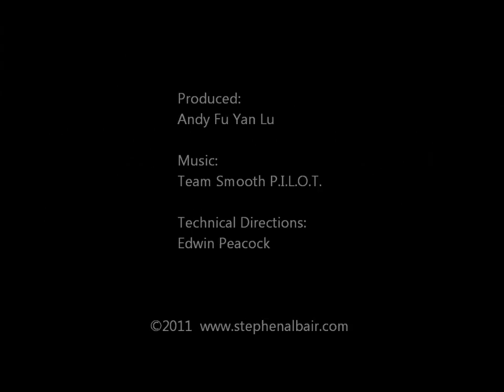False Bloom - Hawaii - Stephen Albair - Part #2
I developed a new focus with a move to Hawaii in 2000. My senses were assaulted with the lush flora and fauna, vibrant colors, insects, and the observable struggles between: nature vs. man, beauty vs. gaudy and truth vs. fiction. These photographs highlighted my visions of Hawaii in an exhibition titled: False Bloom [San Francisco. CA 2001]. The music was originally performed live.